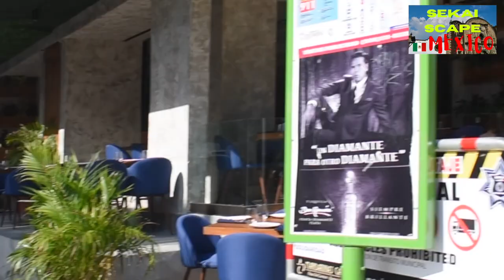CYCLING IN PLAYA DEL CARMEN / QUINTA AVE & 5 AV. NTE/ Parque Los Fundadores - Playa Punta Esmeralda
Maybe somebody you know in this video ; )